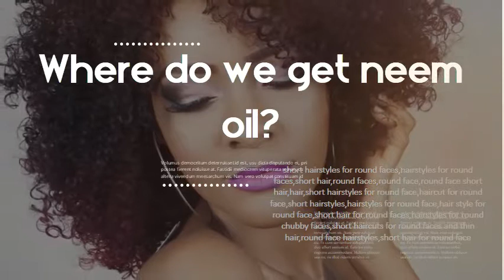Where do we get neem oil? How do you make neem oil?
Jump to How Do I Make My Own Neem Oil Pesticide? - Neem oil is extracted from the fruits and seeds of the neem, an evergreen tree endemic to the Indian subcontinent. It works by interrupting the reproductive cycle of insects. Once ingested, it affects the hormonal system of the insect, causing it to forget to eat and stop moulting, mating and laying eggs. Neem oil spray can repel and kill garden insect pests while also treating Available in small bottles for home use, pure neem oil must be mixed with water If you don't use the entire amount in one day, discard the remainder of the spray. Jump to Can neem oil affect birds, fish, and other wildlife? - Can neem oil affect birds, fish, or other wildlife? Neem oil   Where can I get more information?  management strategy. This foliar spray is 100% pure neem oil from the neem tree. Ithink its working not sure i will what little bit longer thank you for asking.  Homemade neem oil is a great thing to cure many health issues and even help you in the garden. It's not even difficult to prepare it if you have   Neem oil is a vegetable oil pressed from the fruits and seeds of the neem (Azadirachta indica), Neem seed oil can also be obtained by solvent extraction of the neem seed, fruit, oil, cake M; Arcadipane, F; Martini, S; Cavallin, C; Airoldi, M; Ricardi, U (February 2017).  Create a book · Download as PDF · Printable version   Neem oil insecticide is often a great solution if you are having problems with It also interferes with insect hormone systems, making it harder for insects to grow   Below you will find information about neem, learn how to use neem oil for insect control, and I'll also show you how to make neem oil spray for plants using my   Sherry asks, "When I read about organic gardening, I see a lot of references to neem oil. What is it, and how do I use it in my garden?"Neem oil is made from. Neem oil insecticide does not create a dead zone around treated plants, trees or shrubs Since neem oil can kill insects at varying stages, you can use it as a   But now I know, to get the benefits, you want to find a pure neem oil that's cold Both of these help boost plant health, sometimes enough to make the “pests” go    Can You Use Neem Oil for Skin Care? Medically  Neem oil contains many ingredients that are extremely beneficial to the skin. Some of those